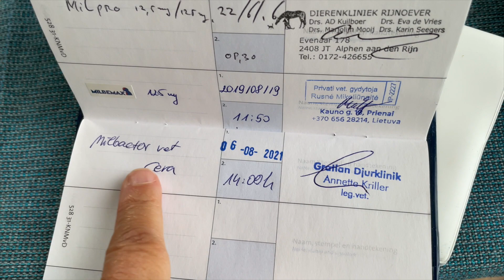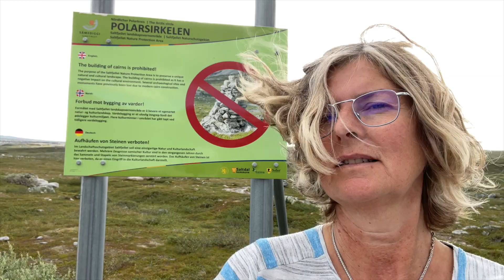Komen we de grens wel over?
In deze aflevering zien jullie of we Noorwegen wel of niet in komen en waar we dan weer terecht komen.